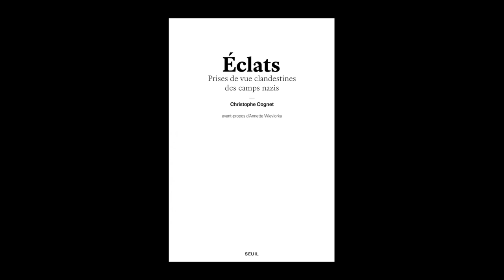Christophe Cognet - Eclats : prises de vue clandestines des camps nazis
Christophe Cognet vous présente son ouvrage "Eclats : prises de vue clandestines des camps nazis" aux éditions du Seuil. Rentrée Sciences Humaines automne 2019.